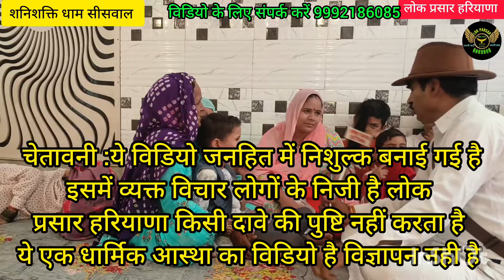दोनो बहनों को मिले पुत्र!!पूर्णिमा को तीन दिन लगातार चलेगा दरबार!!